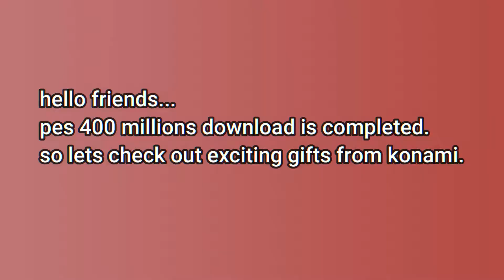PES REWARDS : 400 MILLIONS (mobile/console) campaign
9al iconic opening
PES new iconic moment
PES new rewards
PES free coins
PES log in bonus

music credit-